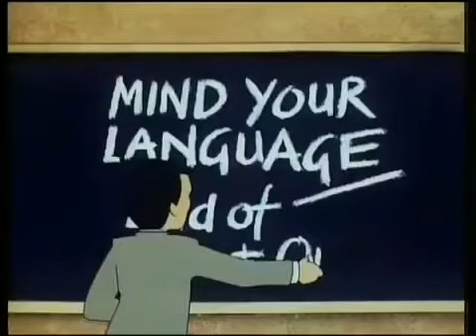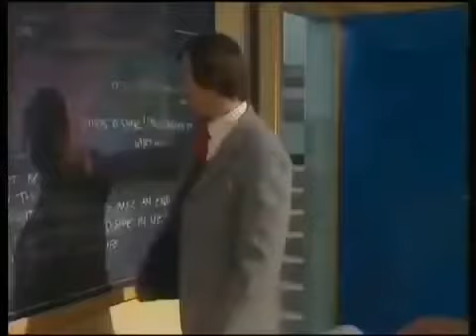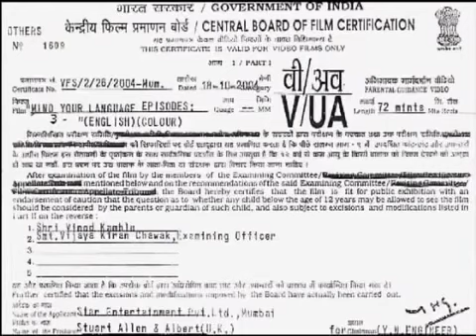Mind Your Language E-2